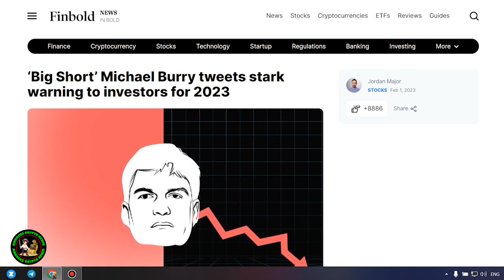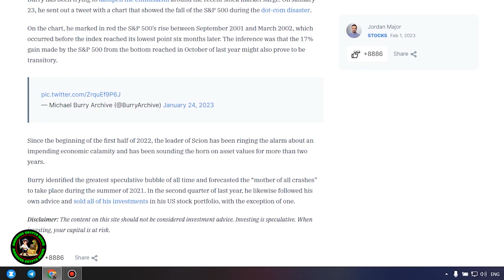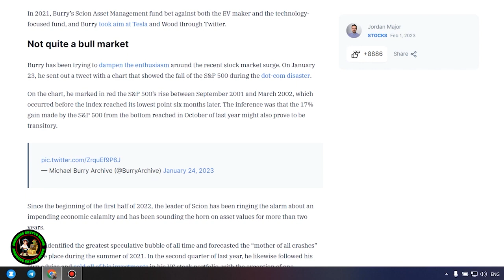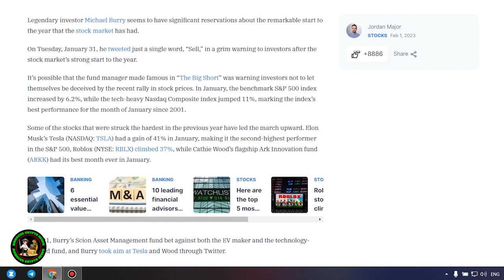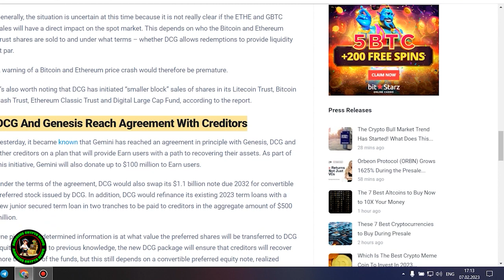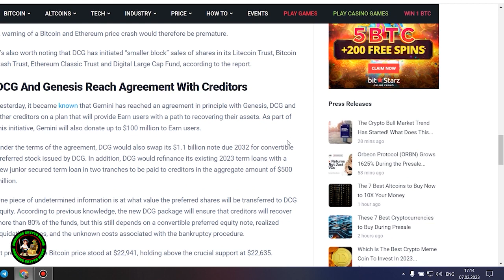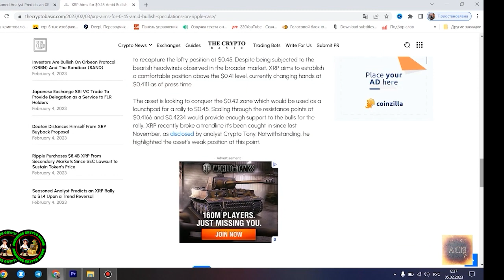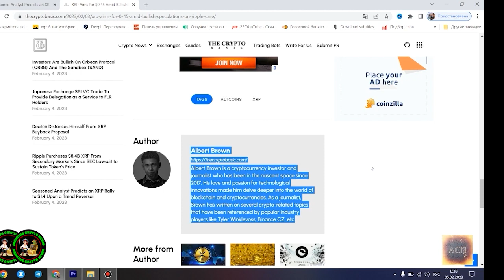Ripple XRP COLLAPSE TOMORROW THIS IS NOT A DAMN DRILL I CANNOT GO SLEEP TONIGHT WOW!